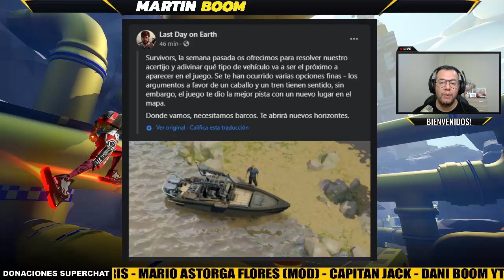🚤 NUEVO VEHICULO EN LDOE REVELADO! AL FIN LA LANCHA! / MARTIN BOOM LDOE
LDOE LASTDAYONEARTH 🚤 NUEVO VEHICULO EN LDOE REVELADO! AL FIN LA LANCHA! / MARTIN BOOM LDOE